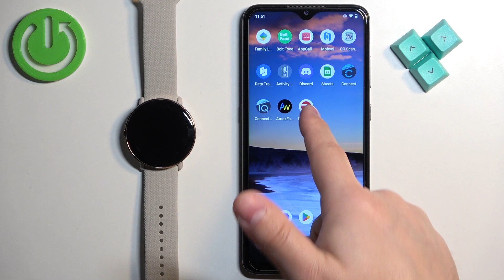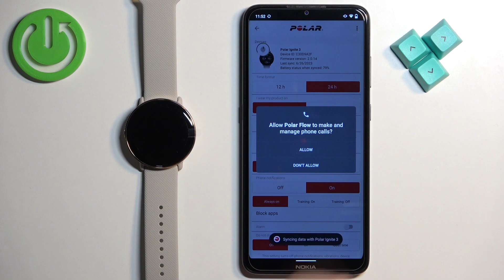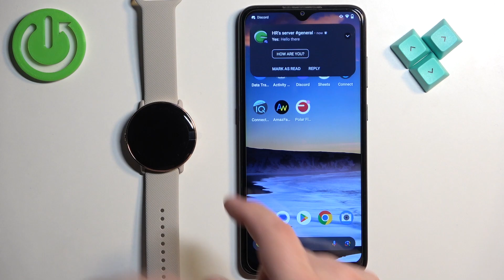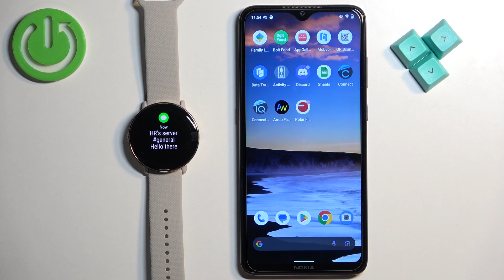How to Enable Android Phone Notifications on POLAR Ignite 3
IStay here if you want to know how to enable, show, and manage Android phone notifications on your POLAR Ignite3 smartwatch. The specialist will explain the steps to establish the necessary connection between your Android phone and your smartwatch to receive notifications.

How to enable notification access on Android phone for POLAR Ignite3? How to customize Android phone notifications on POLAR Ignite3?